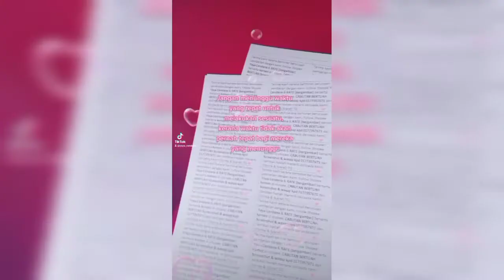Aesthetic Vlog "Don't Give Up Quote" 💕